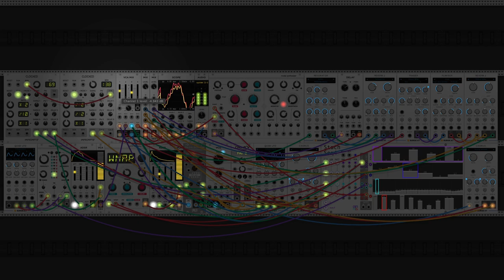dawn bree - trapped (modular synth ambient)